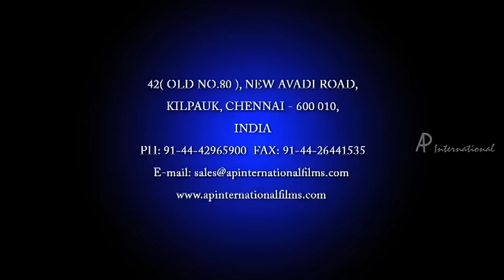Mr Marumakan Malayalam Movie Song Promo 1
Mr. Marumakan Malayalam Movie

Mr. Marumakan is an upcoming Malayalam family drama film written by the duo Udayakrishna-Siby K. Thomas and directed by Sandhya Mohan. Starring Dileep and Sanusha in the lead roles, the film has Tamil actors Bhagyaraj and Khushboo in major supporting roles. The cast also includes Sheela, Biju Menon and Nedumudi Venu.